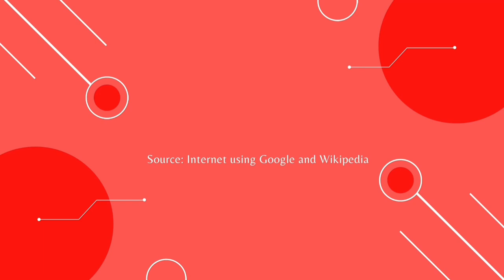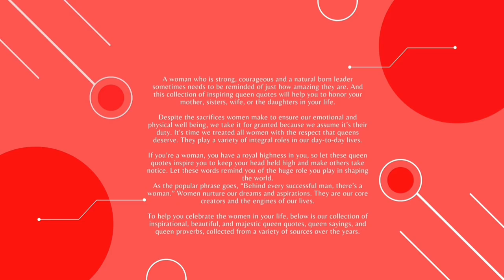Deaf wisdom Episode 37 "Crown Beauties of India in International Participations"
India is home to world’s most beautiful women. The country holds the highest number of Miss World winners. Venezuela is the only other country to have won so many crowns in this pageant. The golden run that India saw with international beauty pageant winners like; Aishwarya Rai, Sushmita Sen, Priyanka Chopra, Lara Dutta and most recent Manushi Chhillar, seems like a bygone era as none of India’s representatives have won any prominent titles since a decade. While we wait for another Indian beauty to be crowned in an international contest. Let us rewind and remember those ladies who made India proud at international beauty pageants.

Have a look at the Indian beauties who have managed to bring world at their feet. The ladies who won the title: Miss World, Miss Universe, Miss Asia Pacific and Miss Earth.